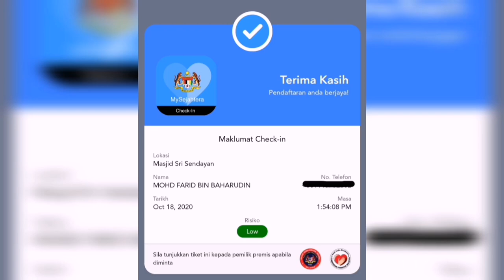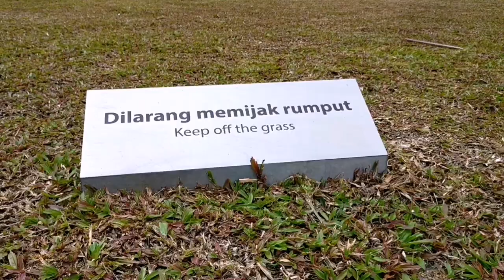🌴#20 - MASJID SRI SENDAYAN RM100 JUTA | English Subtitle | MALAYSIA OUTDOOR #6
⚠️ Rakaman ini dibuat dalam tempoh negara & dunia masih lagi berdepan dengan ancaman pandemik Covid-19. Segala SOP dan arahan pihak berkuasa dipatuhi semasa proses rakaman.

Buat rakan-rakan baru channel WEAREWJ, sila tonton vlog utama channel kami (Vlog #16) bagi mengetahui tentang semua persoalan SIAPA, APA, BILA, KENAPA & BAGAIMANA di channel ini.

Siri Malaysia Outdoor channel ini diteruskan lagi dengan kunjungan WID & JAY di sebuah masjid bernilai RM100juta di Negeri Sembilan.

MASJID SRI SENDAYAN yang telah dibina hasil wakaf oleh seseorang, menjadi masjid terbesar di negeri ini. Senibina bahagian luar dan dalamnya cukup indah dan unik. Selain menjadi rumah ibadah, masjid ini juga menjadi salah satu daya tarikan baru untuk anda yang berkunjung ke Negeri Sembilan.

JUMAAT (Friday) - 9PM
📹 Footage: WID & JAY
✂️ Editor: JAY
🖋️ Description: JAY
🖊️ Subtitle: JAY

📌 Mic:
BOYA M1

📌 Stabilizer:
ZHIYUN SMOOTH 4

📌 Tripod:
YUNTENG VCT-5208RM

⚠️ Please turn ON: Closed Caption [CC] for ENGLISH SUBTITLE

2. Track:  Eastern
Artist:  Alexander Nakarada